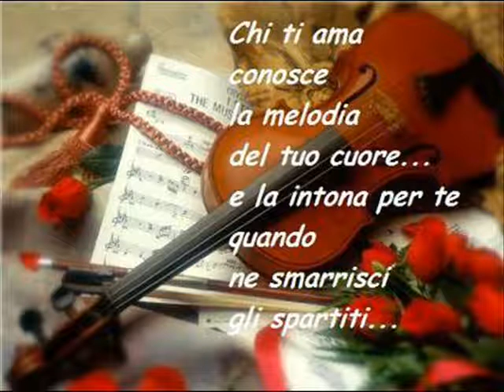AFRO - LHAMANDO TE -remix- (ISAAC)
Se ami te stesso, troverai moltissime persone che ti amano, perché una persona che ama se stessa diventa amabile

Questa realizzazione e' a scopo di puro intrattenimento e non ha fini di lucro